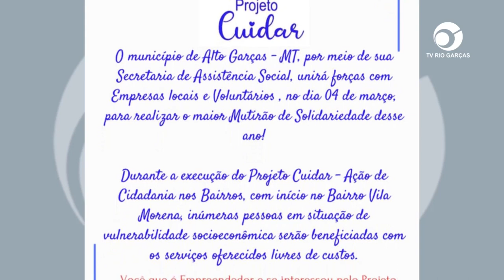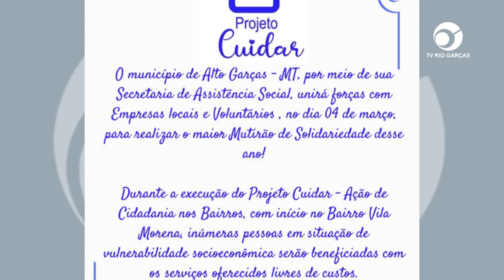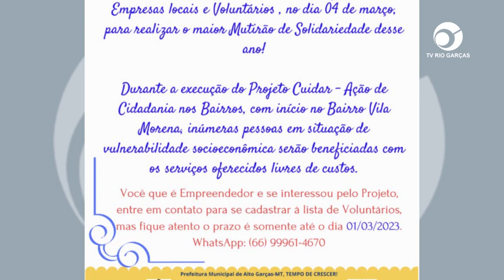PROJETO CUIDAR: AÇÃO LEVARÁ SERVIÇOS DE CIDADANIA AOS BAIRROS DA CIDADE